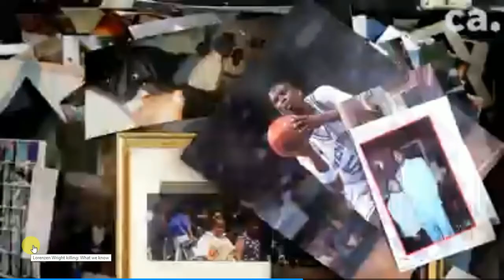NBA STAR Lorenzen Wright's ex wife Sherra arrested in California in connection with his death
The ex-wife of slain former NBA player Lorenzen Wright has been arrested in California in connection with his death, according to a report by The Memphis Commercial Appeal.

Sherra Wright-Robinson's arrest on Friday comes after the Dec. 5 indictment of 46-year-old Billy R. Turner in Wright's death.

According to the report, Turner was a deacon at Mt. Olive No. 1 Missionary Baptist Church in Collierville, Tennessee, where Wright-Robinson was a former member.

Wright's body was found in suburban Memphis on July 28, 2010, 10 days after the 34-year-old was reported missing. He was shot multiple times. The seven-year investigation into his death has been one of the Memphis Police Department's most high-profile unsolved cases.

Police said last month that they had found a gun used in the killing in a lake near Walnut, Mississippi, about 75 miles east of Memphis.

Wright's mother told The Commercial Appeal that a police official told her Wright-Robinson will be charged with first-degree murder, the same charge Turner faces.

Wright-Robinson had previously spoken about the death of her late former husband, who played for the Memphis Grizzlies and four other NBA teams as a forward and center in 13 seasons before retiring in 2009.

"On certain days when it gets hard, we have to just pretend like he's still on a road trip,'' Wright-Robinson told the The Commercial Appeal in 2015. "It's still hard.''

The 6-foot-11 Wright averaged eight points and more than six rebounds per game during his career. Born and raised in Memphis, he was a fan favorite thanks to his charity work with youth and his father's involvement as a coach in summer leagues. Former NBA players and friends, including Anfernee Hardaway and Elliot Perry, attended a memorial service for Wright in the days after his body was found.